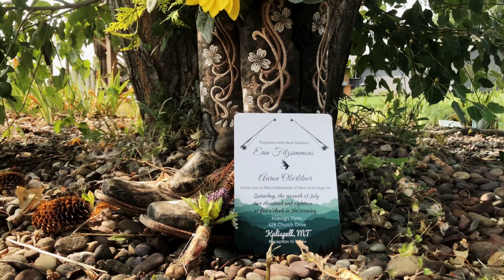Aaron & Erin | Married in Montana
This wedding was featured in 2019/2020 My Montana Wedding Magazine.
Vendors:
Photography: Amber Lynn Photography // Venue: Koenig's Farm | Kalispell, MT // Catering: Porteus BBQ // Cake: Cakes by Debi // Rentals: Flathead Valley Party Rentals // Dress: J Scott Couture Bridal Boutique // Transportation: Montana Trolley Co.